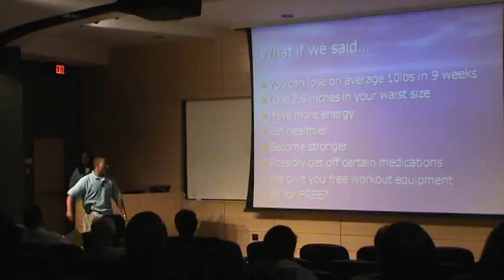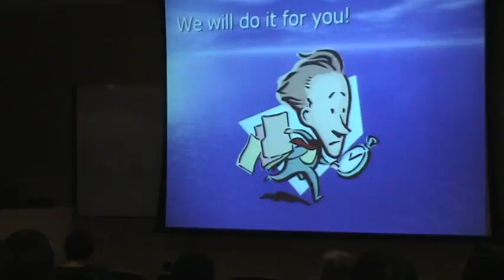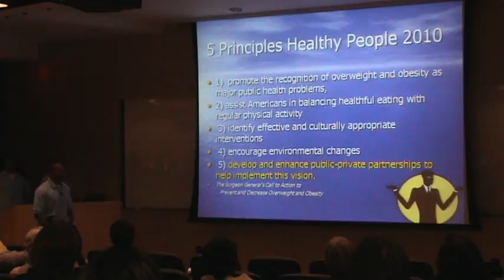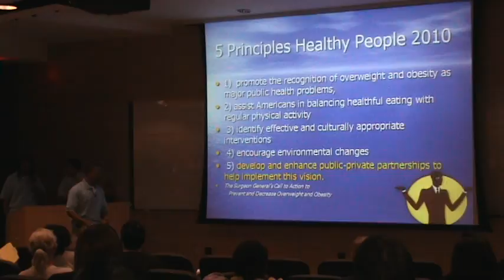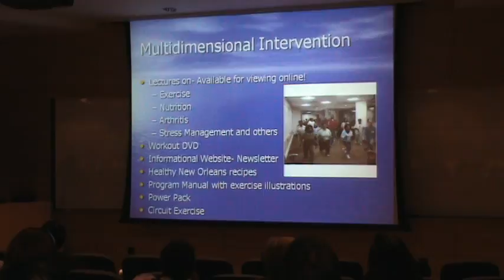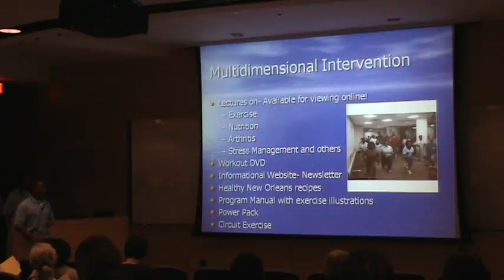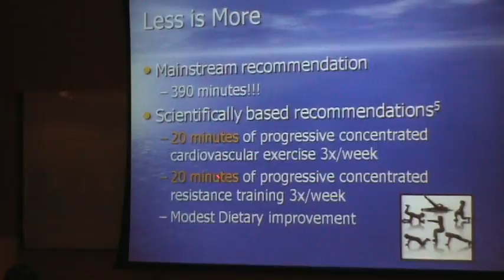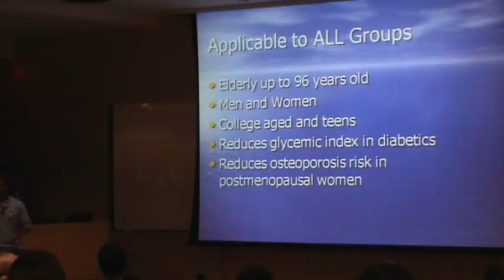DWTL Exercise Overview-Jacques Courseault Part ONE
Don't Weight to Lose Exercise Overview Part ONE